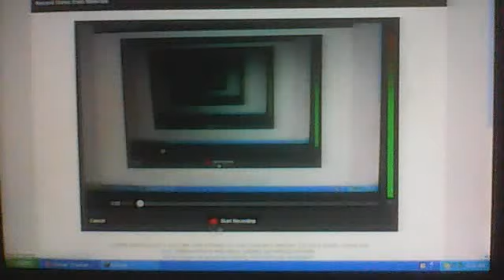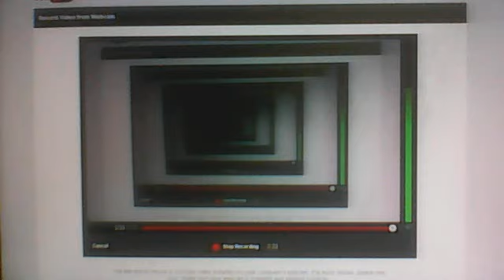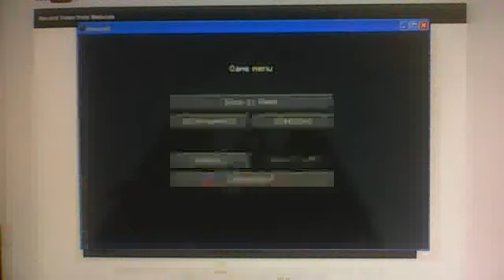Cody the leopard gecko is dead DDDD:!!! :'""""(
SSLY NO COMMNTS!!!